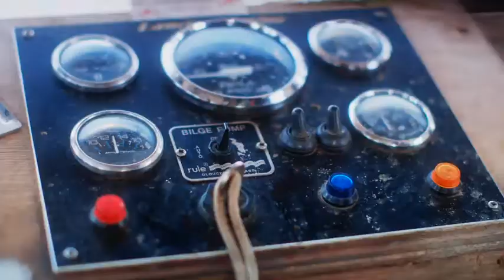Fishermans Friend, Never without a friend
Hans and Sven, have an accident on a boat while missing their good friend @DeniseSprrwhwk. Lucky escape for your buddies.